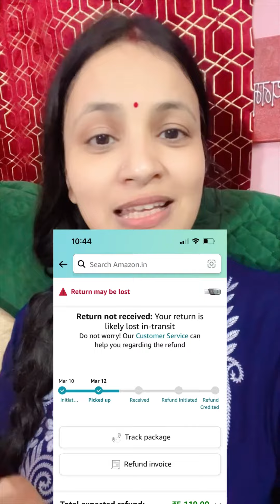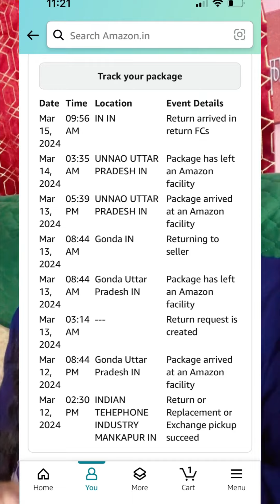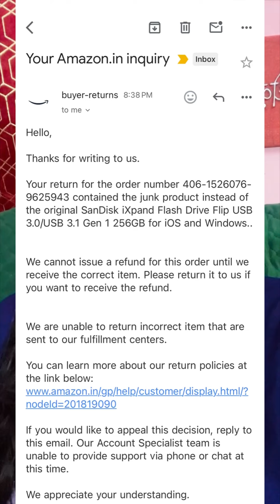Share this video as much as possible taaki Amazon ke CEO tak ye video jaye@AmazonInOfficial